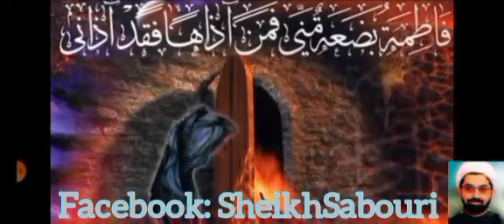House of Fatimah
Friday sermon by Sheikh Sabouri
Quba Mosque Namibia
January 2022